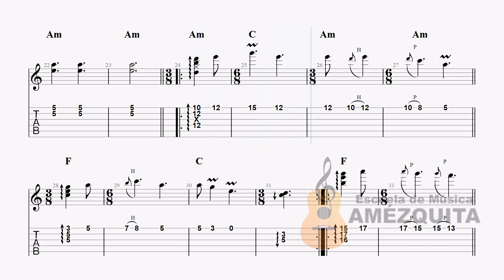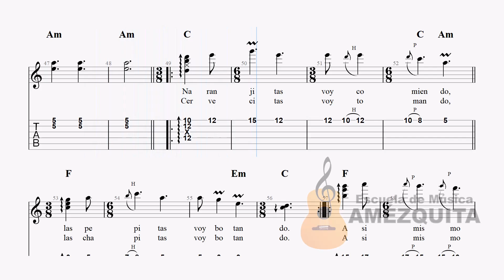Los Andes del Perú - Chapitas (Partitura, Tablatura, Letra, Acordes y Digitación)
🎯CONTENIDO DEL PDF:
✅Partitura Detallada con los Ornamentos de Interpretación (Mordentes, Trinos, Trémolos, Ligados, Glissandos, Cejillas, Arpegios, Rasgueos, Slaps, Secciones, Etc.)
✅Tablatura Detallada del Tema (Melodía, Bordones, Codos, Remates, Fugas, Etc).
✅Letra Completa del Tema.
✅Diagrama de Acordes usados en este Tema.
✅Digitación para la Mano Izquierda y la Mano Derecha.

✅Si el vídeo te gustó dale un Like y compártelo de esa manera nos ayudas a seguir creando más contenido.